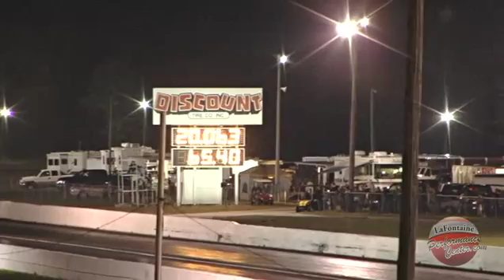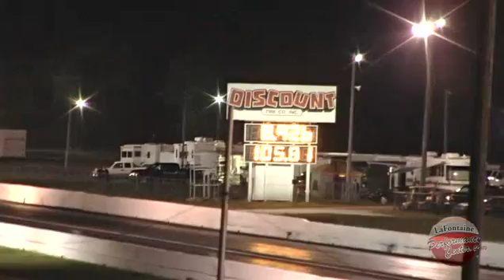5-4-12 Outlaw 10.5